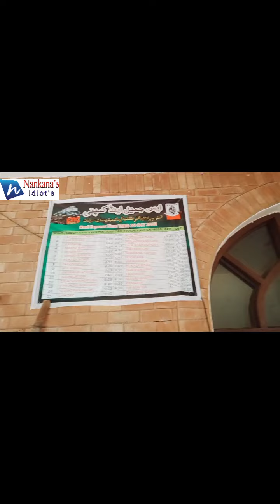پہلی ٹرین ننکانہ صاحب پہنچ گئی اور مسافروں کا برا حال ۔۔۔۔۔